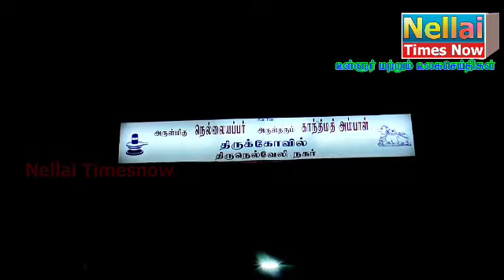Nellaiappar Appar Theppam#நெல்லையப்பர்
*இன்று 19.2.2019 .. அருள்தரும் அன்னைகாந்திமதிஅம்பாள் உடனுறை அருள்மிகு சுவாமிநெல்லையப்பர் கோவில் மாசிமகம் அப்பர் தெப்பத்திருவிழா*
இரவு 7 மணி அளவில் அன்னைகாந்திமதியம்பாள் சன்னதி எதிரே உள்ள *பொற்றாமரை தெப்பக்குளத்தில்* நடைபெற்றது.
முன்னொரு காலத்தில் சைவத்திற்கும், சமணத்திற்கும் கருத்து வேறுபாடு ஏற்பட்டது.
 சமணர்கள், சைவசமயக் குறவர்களில் ஒருவரான அப்பர் பெருமானின் ஆழ்ந்த பக்தியினை பரிசோதிக்கும் பொருட்டு அவரை, கல்லில் கட்டி கடலில் போட்டார்கள்.
அப்பர் பெருமான் சிவனை நினைத்து
*கற்றுணைபூட்யோர் கடலினில் பாய்ச்சினும் நற்றுணையாவது நமசிவாயவே*
என பாடினார்.
அப்போது கல்லானது தெப்பமாக மாறி கடலில் மிதந்தது. தெப்ப உற்சவம் மூலம் அப்பர் பெருமான் தனது பக்தியால் சிவன் அருளை உலகிற்கு உணர்த்தி இறைவனின் திருக்காட்சி பெற்றார் என்பது வரலாறு.
அப்பர் பெருமான் வாழ்வில் நடந்த இந்த வரலாற்றை நினைவு கூறும் வகையில் சுவாமிநெல்லையப்பர் திருக்கோவில் உள் தெப்பத்தில்
*மாசி மகம் அன்று* தெப்பத்திருவிழா இன்று நடைபெற்றது.
தெப்பக்குளத்தில் அப்பர் பெருமான் பவனிவந்ததும் தொடர்ந்து
*சுவாமிநெல்லையப்பர் கைலாசபர்வத வாகனத்திலும், அன்னைகாந்திமதி அம்பாள் தங்கக் கிளி வாகனத்திலும் எழுந்தருளி*
*அப்பர் பெருமானுக்கு காட்சி கொடுக்கும் வைபவ நிகழ்ச்சியும் நடைபெற்றது*

அப்பர் பெருமான் கல் உரலால் பின்னால் கட்டப்பட்டுள்ளார்,
வெற்றிலையில் தீபம் ஏற்றி தெப்பமிட்ட பெண்கள் மற்றும் சிறுமியர்கள் வழிபட்டனர்.